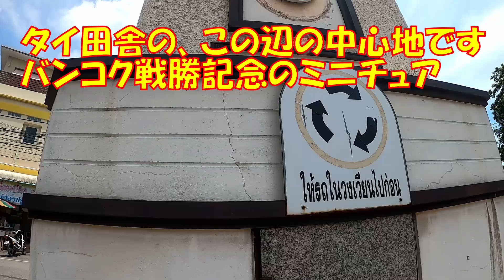タイ田舎のアイスクリーム屋さん ร้านไอศกรีมโบราณต่างจังหวัด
タイ田舎でタイ人女性が30年間も営業する美味しい、アイスクリーム屋さんに娘達と行った時の動画です。JおっさんブログURL